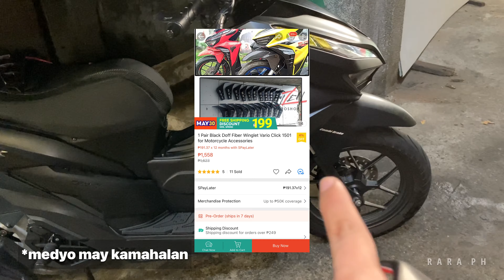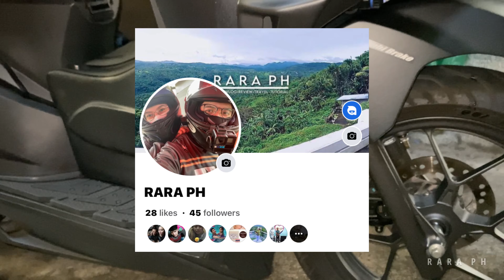Honda Click/Vario 125 Aerodynamic Custom Fiber Winglet | Tips paano maglinis ng motor | RARA PH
Honda Click/Vario 125i/150i Aerodynamic Custom Fiber Winglet | RARA PH

00:27 - Introduction of the item
01:26 - Motorwash Tips & Technique
05:05 - Winglet Installation
08:17 - Montage

hondaclickgamechanger